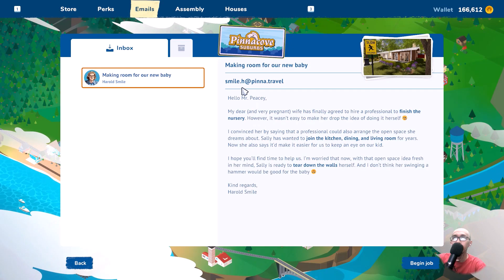Bikin ruangan Nursery | House Flipper 2 Indonesia Gameplay | Episode 13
Sekarang kita mainin game tentang dekorasi rumah guys, Selain itu, kitapun dapat tugas buat merapikan, membersihkan, hingga renovasi rumah.
Di house flipper 2 ini, ada banyak fitur baru dari pendahulunya house flipper 1.

Di episode nomor 13 ini, kita bikin ruangan buat anak bayi yang baru lahir guyss..